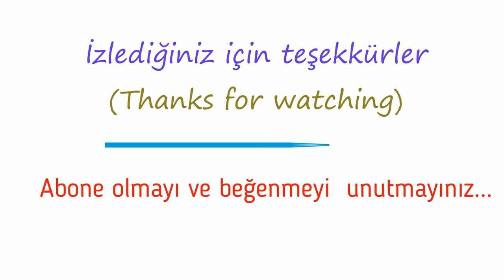Mehmet Akif Ersoy çizimi / karakalem portre çizimleri / nasıl çizilir